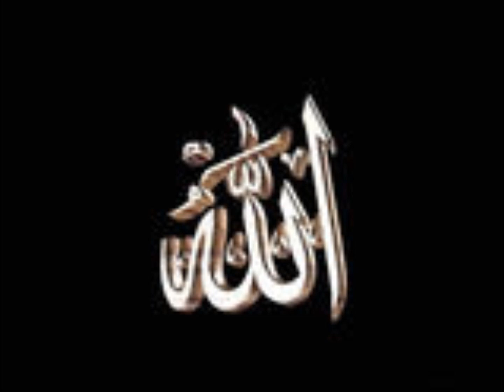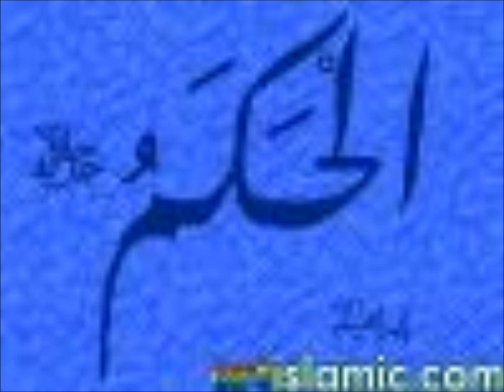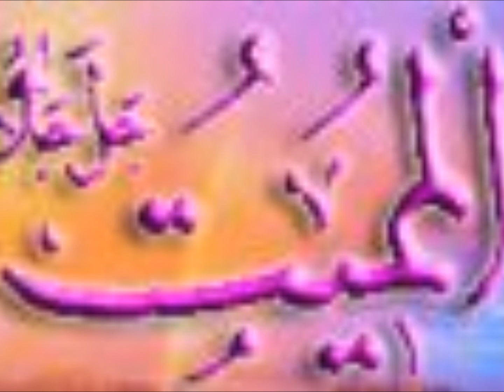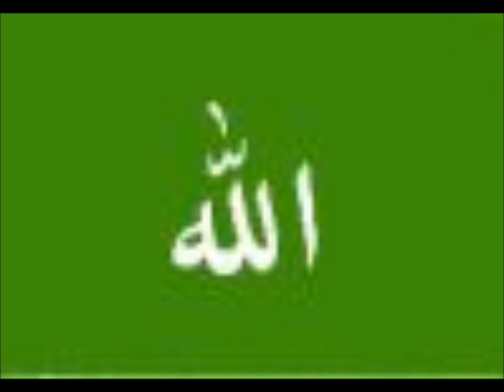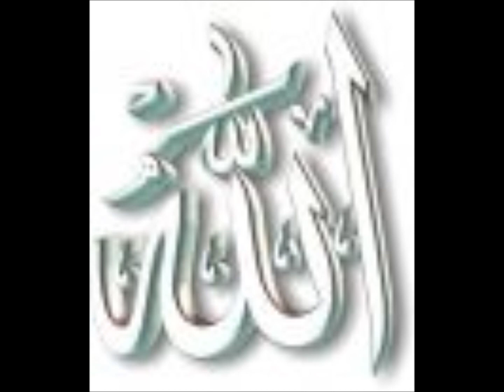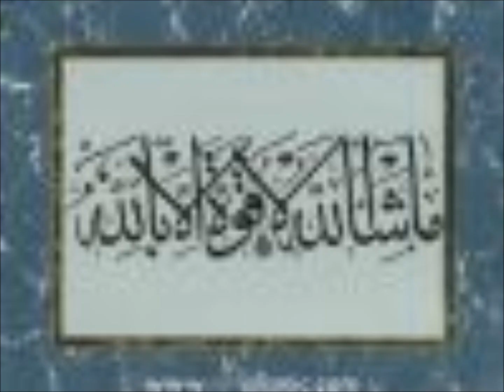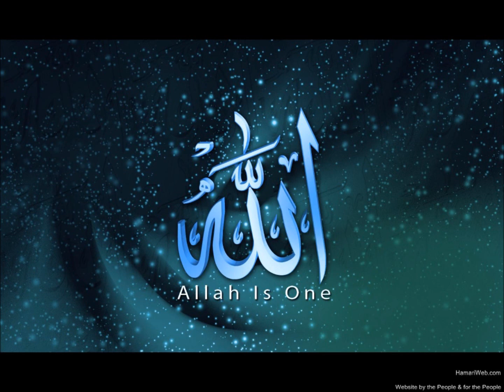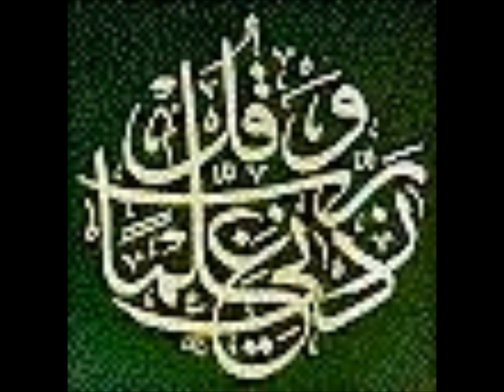Tahir ul Qadri Ki Gumrahiat Part 3 by Abu AbdurRahman